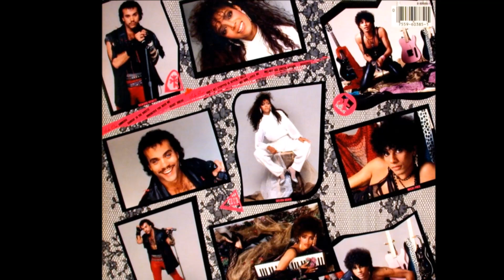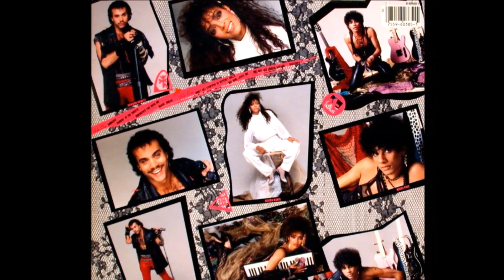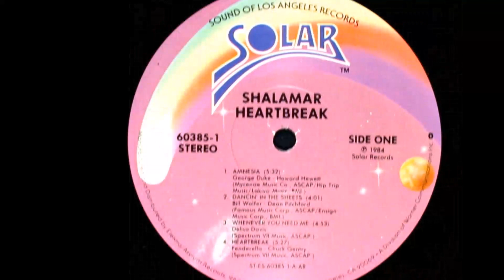Shalamar – Heartbreak 1984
Producer – Howard Hewett
Co-producer – Chuck Gentry , Joyce "Fenderella" Irby